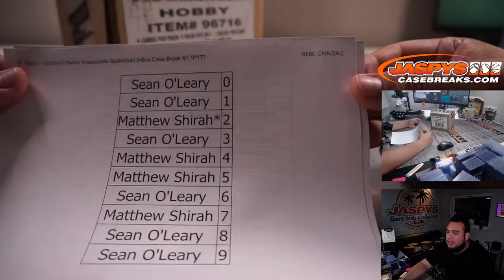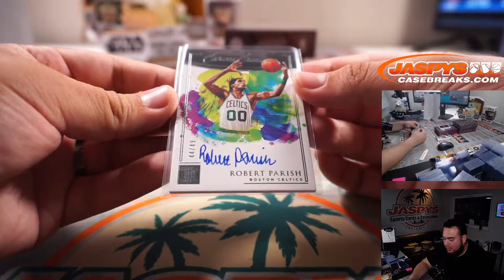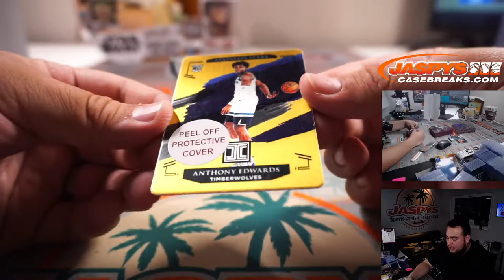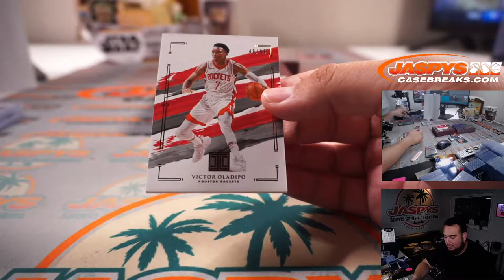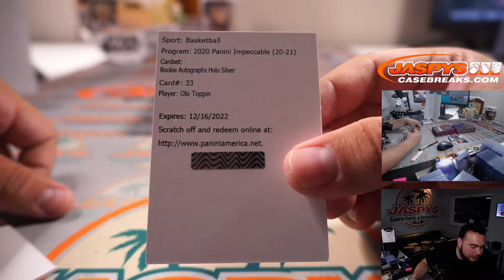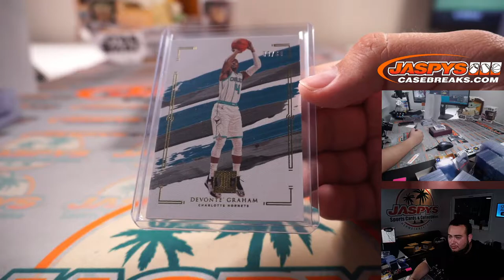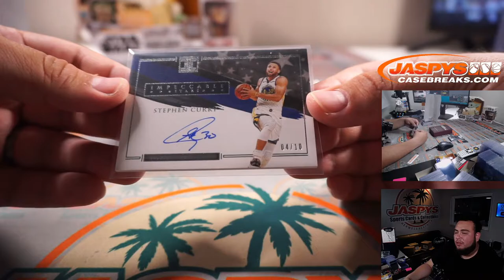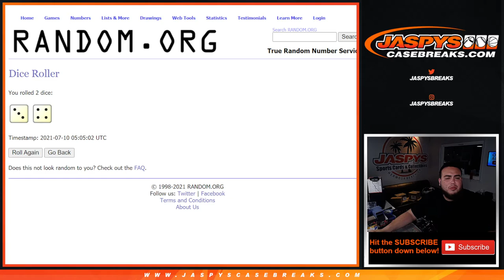F. 7/9/21 - 2020-21 Panini Impeccable Basketball 3-Box Case Break #7 *PYT*